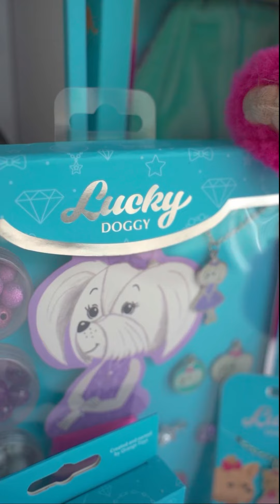Lucky Yoyo Golden Jacket öltöztethető plüss kutya beállítható végtagokkal Orange Toys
Ismerd meg az Orange Toys aranyos plüss kutyusát, akinek végtagjai hajlítható vázból vannak, így különböző pozíciókba állíthatjátok be őt. Haja és arcszőre fésülhető. Arany szettje levehető és átöltöztethető bármely másik összeállításba, amit a Pindurpalota kínálatában láthattok. Díszdobozban szállítjuk, mely belsejében egy összerakható karton ruha állvány található, ezen kívül matricákkal és színezővel is kedveskedett a gyártó.